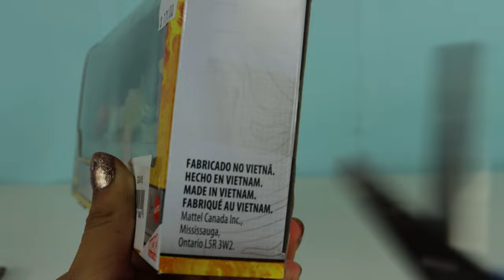Jurassic World Micro Collection: Tyrannosaurus, Dimetrodon, Velociraptor Blue y Triceratops/Review.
Hola amiguitos! ¿Como están?. Bienvenidos al canal, el día de hoy vamos a abrir 2 juguetes de la nueva pelicula de Jurassic World!😁